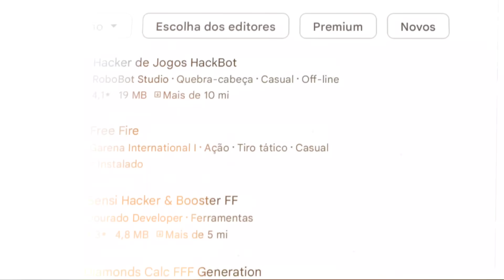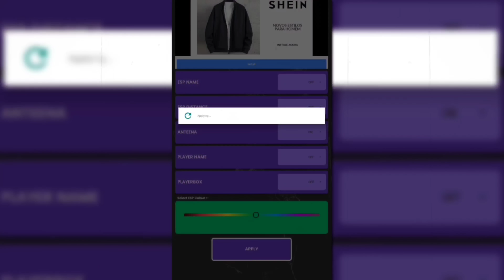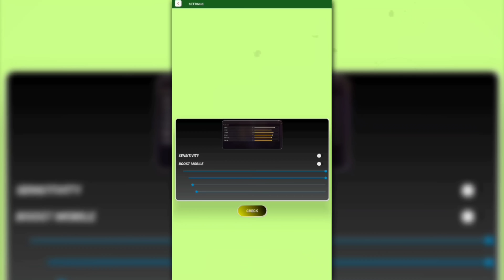Testei os Hacks Mais Perigosos Da Atualidade! (Não use) 😯🔥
Vídeo de um Minuto Para Você se tornar um Proplayer diferenciado, se destacar no cenário e viver do jogo, jogando em qualquer dispositivo❤️  ( Não deixe seu sonho para depois ) 🚫

📽️ Kawai/ Vinsmoke FF

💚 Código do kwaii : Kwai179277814